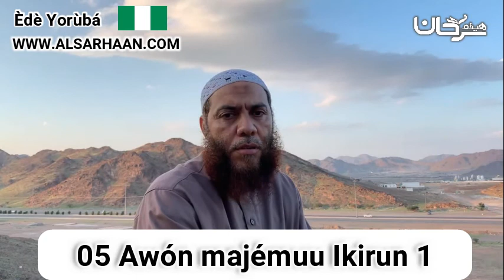05 Awón majémuu Ikirun 1